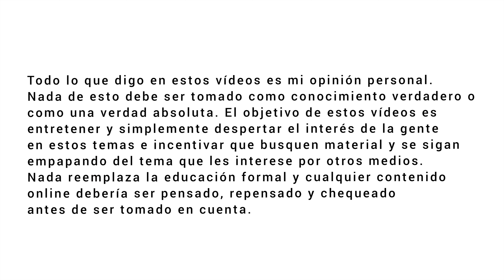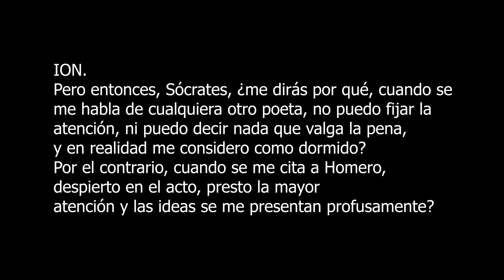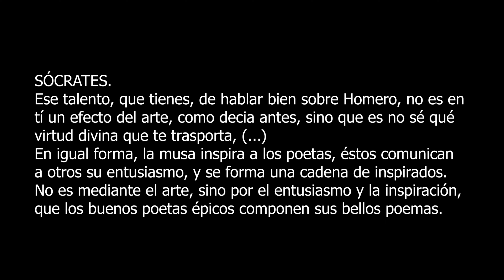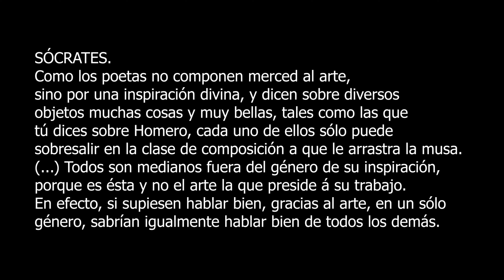Filosofía de la música: Platón | Ión / República X y Fedro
Mi opinión personal y un poco de divague acerca delos textos de Platón: Ión / República X y Fedro
Quieres apoyar mi contenido? INVITAME UN CAFECITO! Puedes hacerlo en:
-Cafecito (Solo para Argentina. Para hacer una colaboración por única vez)
CURSOS DE  APRECIACIÓN DEL JAZZ Y DE IMPROVISACIÓN MELÓDICA
Me sigues en redes?

GRACIAS POR TU APOYO AL ARTE Y LA DIFUSIÓN DE LA MÚSICA!